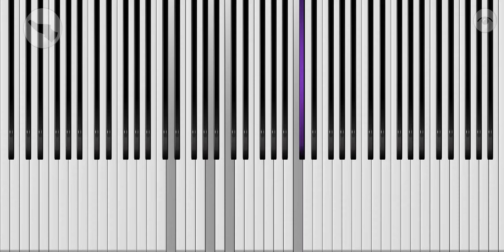Gustav Lange - Little Wanderer